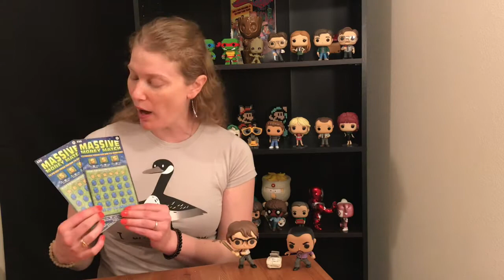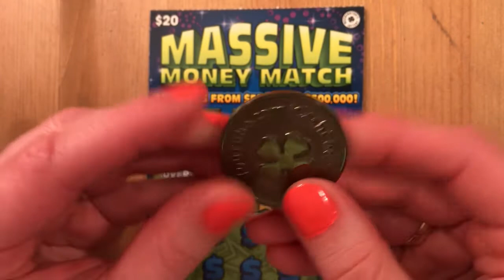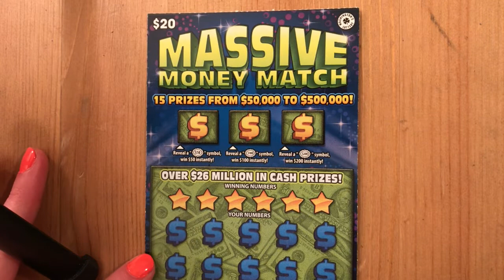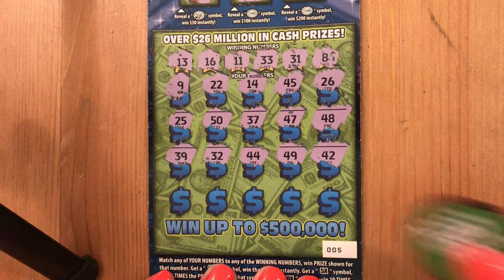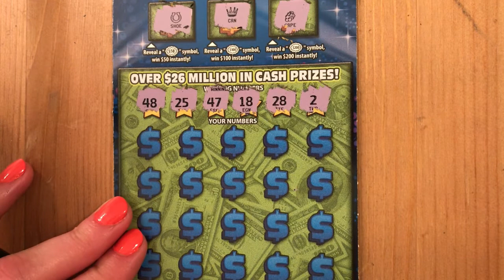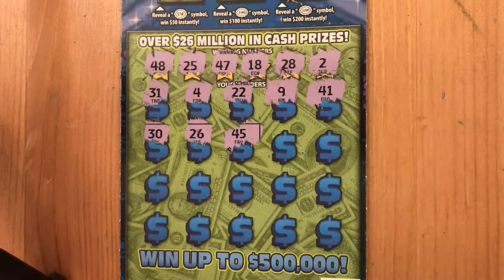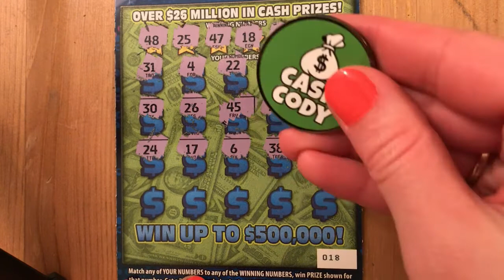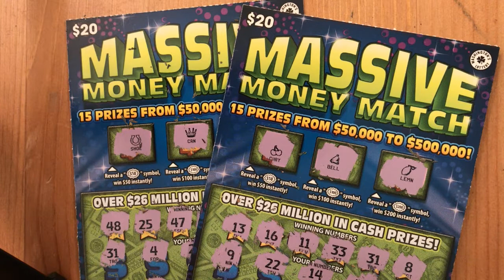Can We Beat the MASSIVE New $20 Ticket??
2 $20 Massive Money Match!!